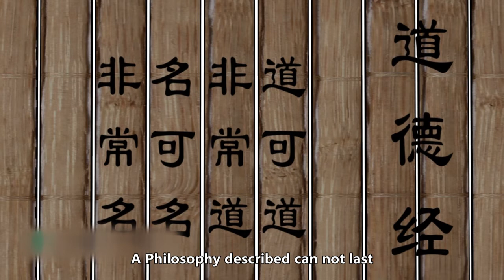Chinses Historical and Cultural Figures 中国历史文化名人【英文版】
Laozi was a famous philosopher and thinker in ancient China. His representative work is Moral Precept.